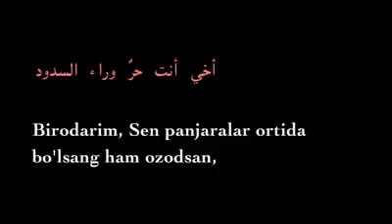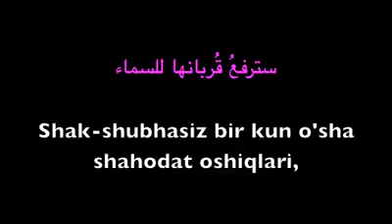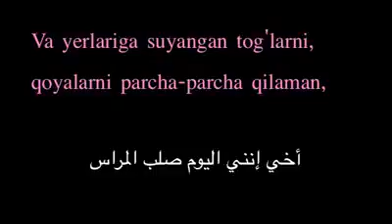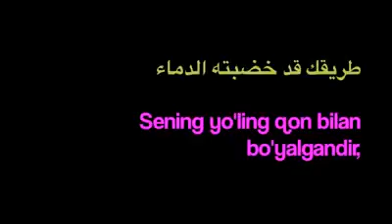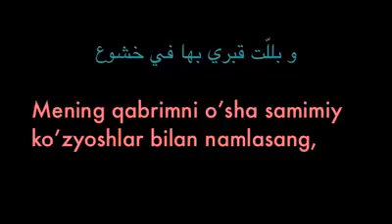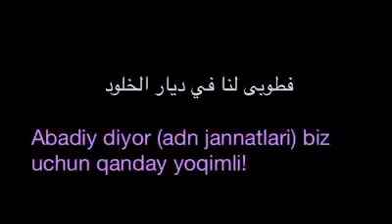Ahi anta hur... Kardeşim sen hür ..